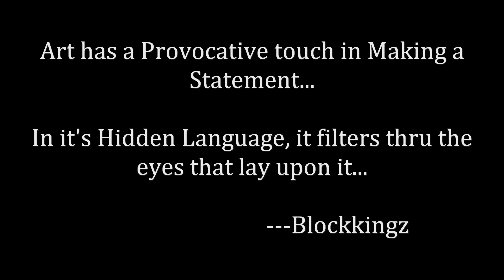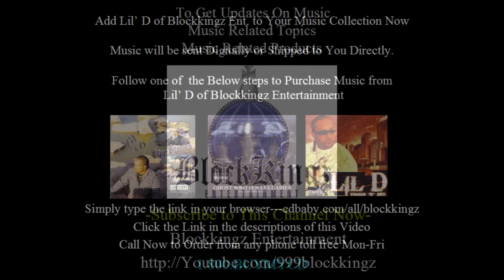The Messenger/The Belief System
In this video Lil’ D of Blockkingz Entertainment shares creative Writing with The Messenger.

Lil’ D of Blockkingz Entertainment has a catalog of music to check out as well.